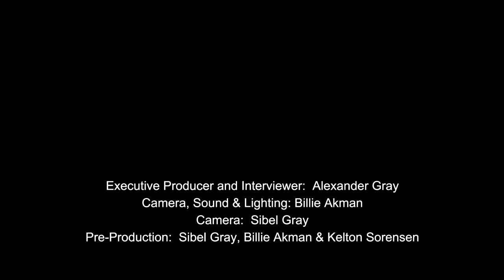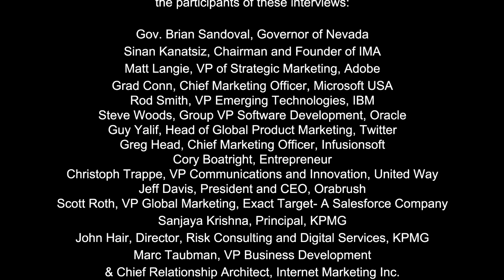Rod Smith, Vice President Emerging Technologies, IBM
Bio:  Rod Smith is a recognized technical leader, both within IBM's software business, as well as across the industry. His team's technological innovations and cross-industry collaborations have enabled the rapid adoption of technologies such as Web services, XML, Linux, J2EE, and next-generation rich user collaboration technology and wireless applications. Rod enjoys a sustained — and unparalleled — record of achievement in the software business due to his ability to identify key emerging technologies well before they become mainstream. He is often sought out to provide guidance in helping customers establish their own future technical strategies and directions. IBM has honored him with numerous awards, including the Thomas J. Watson, Jr. Design Excellence Award. He has co-authored a U.S. Senate Report and has written numerous articles for the IBM Systems Journal.